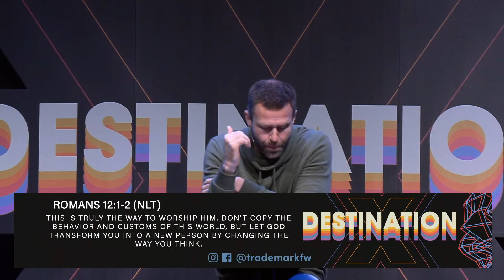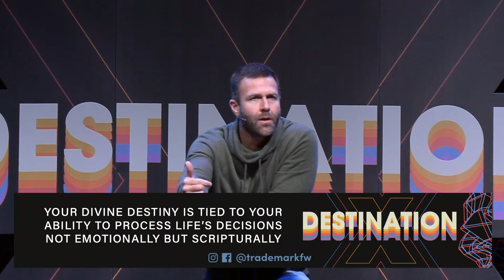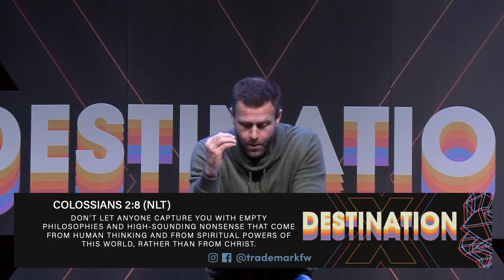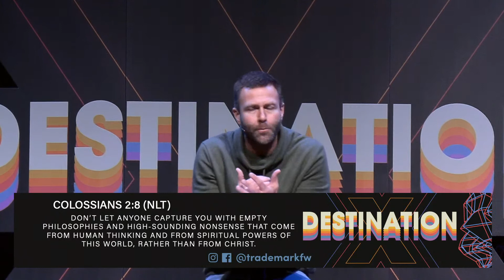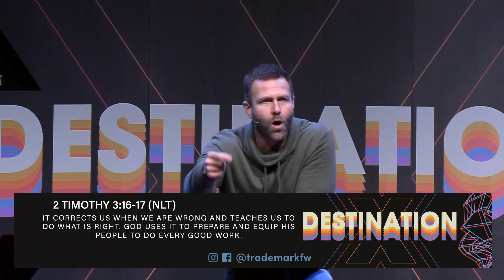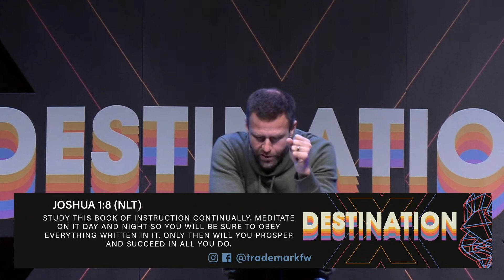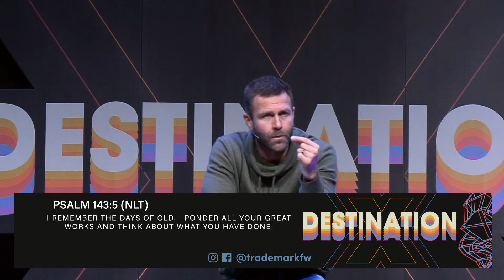God's name ain't Scotty | Pastor Landon Pickering | Destination X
to learn more about Trademark and how you can get involved.